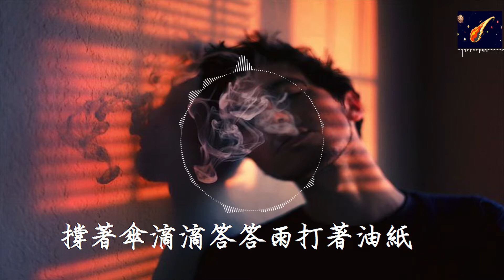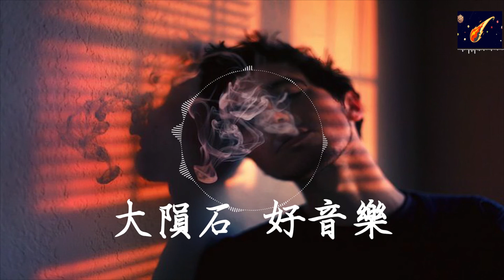賀一航- 一行情詩 『如果我愛你時 我像是一株木棉在風中靜止』【動態歌詞】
★ 歡迎以下留言想聽的歌曲

賀一航 - 一行情詩

作詞：邢榕

作曲：邢榕

編曲：梁凡

在寂寥的雨巷

你是那丁香一般惆悵的女子

如夢幻的影子

撐著傘滴滴答答雨打著油紙

如果我愛你時

我像是一株木棉在風中靜止

陪伴你落雨時

沒人能聽懂 我們眼中的心事

我寫下一行情詩 想你的事

和愛你的方式

你就像一首小詩刻下了字

烙在我心上最美的影子

你見我或不見時 愛不愛時

我就在那位置

輕輕喚你的名字

婆娑的夜晚美如詩

只為了一剎那的甜蜜和憂思

在寂寥的雨巷

如夢幻的影子

如果我愛你時

陪伴你落雨時

和愛你的方式

我就在那位置

輕輕喚你的名字

和愛你的方式

我就在那位置

輕輕喚你的名字

✬歌曲版權為歌手本人及其音樂公司所有，若喜歡他們的音樂請支持正版，如版權方認為影片有侵權一事，請與我們聯絡，我們將徹底刪除影片。